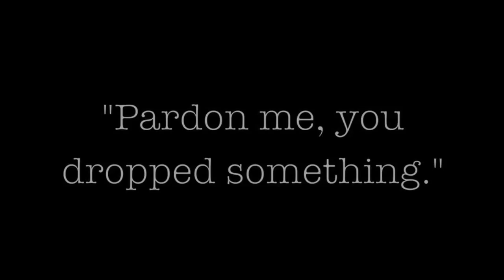Pastiche - The Kid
Pastiche du célèbre film de Chaplin, The Kid. Œuvre réalisée dans le cadre d'un atelier portant sur ce cinéaste en concentration cinéma 2 et s'étant mérité le premier prix pour le montage lors du Festival du film de l'Agora 2015.